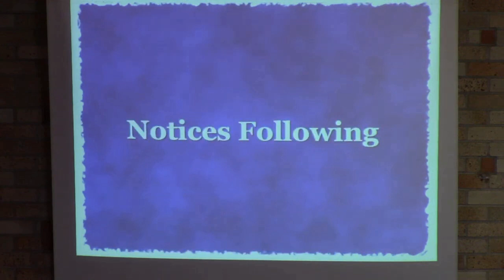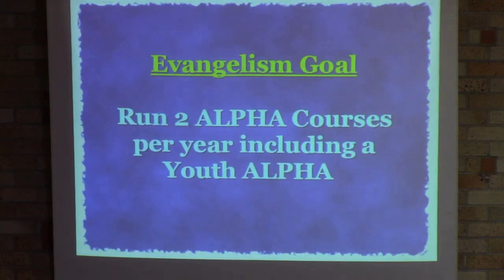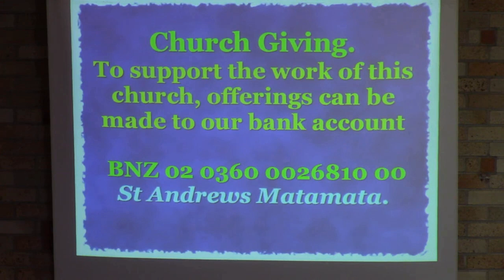St Andrews Matamata 23 02 12 E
1 of 5 key purposes of the Church revealed in the New Testament.
Luke 9:1-9